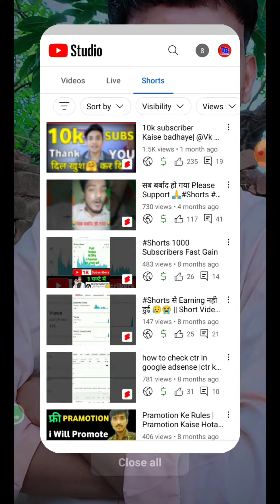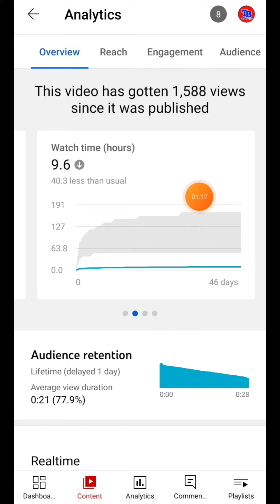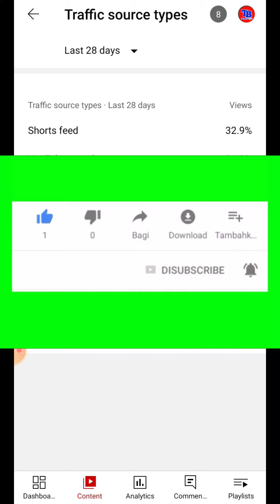Short Video Se Watch Time Kaise Pura Kare || 4000 hours watch time trick || Manoj Dey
Your Questions 👇👇
watch time kaise badhaye
4000 hours watch time kaise complete kare
4000 watch time kaise pura kare
watchtime kaise pura kare
youtube shorts video viral kaise kare
short video se watchtime kaise pura kare

Dosto Aaj ki video me bataya gya hai ki kya short video ka watch time monetization ke liye add hota hai ya nahi Agar hota hai to kaise Thank You.